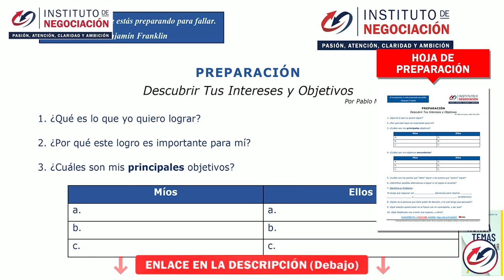Claves Del Éxito De Las Personas Que Han Cambiado Al Mundo - Tips Para Un Lenguaje Corporal Poderoso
👉🏻 El destacado experto internacional en negociación, Pablo M. Linzoain, muestra Claves Del Éxito De Las Personas Que Han Cambiado Al Mundo - Tips Para Un Lenguaje Corporal Poderoso

Obtené tu copia de mi libro